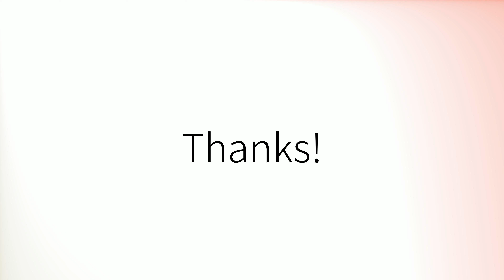Comment prononcer 'Profil' en français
How to pronounce 'Profil' in French.
Como pronunciar 'Profil' en francés.
Wie man 'Profil' auf Französisch ausspricht.
「Profil」のフランス語の発音の仕方